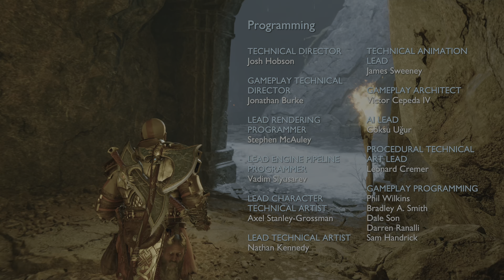THOR DIES BY ODIN'S HAND | GOD OF WAR RAGNAROK WALKTHROUGH GAMEPLAY - FAVOR PERFORMANCE (PS5)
Video Description

Kratos with the help of Atreus/Loki, Freya, The Valkyries, and all the realms army's wage an all out assault on Asgard to kill Odin.

God of War Ragnarök is an action-adventure video game developed by Santa Monica Studio and published by Sony Interactive Entertainment. It was released worldwide on November 9, 2022, for the PlayStation 4 and PlayStation 5, marking the first cross-gen release in the God of War series. It is the ninth installment in the series chronologically, and the sequel to 2018's God of War. Loosely based on Norse mythology, the game is set in ancient Scandinavia and feature series protagonist Kratos and his teenage son Atreus. Teased as the finale to the Norse era of the series, the game covers Ragnarök, the eschatological event which is central to Norse mythology and was foretold to happen in the previous game after Kratos killed the Aesir god Baldur.

Kratos and Atreus returns home from the hunt after narrowly escaped from Freya's ambush. After arriving, Atreus is saddened when one of their wolves Fenrir is sick, forcing him to put him down. Atreus went to bury Fenrir while Kratos take a rest. After realizing that Atreus hasn't return for a long time, Kratos and Mimir gone looking for him. During the search, they are attacked by a bear and Kratos almost kill the bear when it transformed back into Atreus, who were turned into bear during his emotional distress. The three of them returned home when they are visited by Thor and Odin, who came for them to propose a deal; the Aesir will leave them alone in exchange of Atreus stop seeking Týr to start Ragnarök. Kratos refused, prompting Odin ordering Thor to attack him. Thor overpowered Kratos in battle, but later retreats as he said that it's not their time yet. Kratos confront Atreus about his search of Týr, prompting him leading Kratos to Týr's shrine, revealing a secret passage inside the shrine that can only be opened by Giants. Inside it, Atreus told Kratos that he along with Sindri discovered that Týr has been imprisoned in one of the mines in Svartalfheim and begging Kratos' help to free him, which he reluctantly agrees. Kratos and Atreus leaves Midgard and take refuge in Brok and Sindri's house inside World Tree. !!Hope You Enjoy!!

Timestamps

1:09 - Kratos and Freya give war speech
3:18 - Kratos blows Gjallarhorn (Ragnarok Begins)
5:11 - Freyr calls his sword. Ingrid!
6.19 - Fenrir and Angrboda join the fight
11:20 - Jormungandr (The World Serpent) joins the fight
14:04 - Sindri joins the fight
31:34 - Kratos vs Thor Boss Battle round 2
39:25 - Odin kills Thor
40:10 - Odin Boss Battle Phase One
47:34 - Odin Boss Battle Phase Two
53:13 - Odin gets murked Dragon Ball Z tag team style
54:14 - Atreus/Loki absorbs Odin's Soul
56:02 - Sindri kills Odin!!!
1:07:11 - Angrboda shows Kratos and Atreus/Loki one last Jotnar Shrine
1:08:15 - Atreus/Loki tells Kratos that he wants to find the other Giants on his own
1:11:00 - Atreus/Loki ventures of by himself to find the remaining Giants
1:11:57 - Kratos discovers a hidden Jotnar Shrine behind the other!
1:14:28 - The Credits roll
1:17:36 - !!END OF THE GAME!!
1:19:02 - End Screen

Hashtags